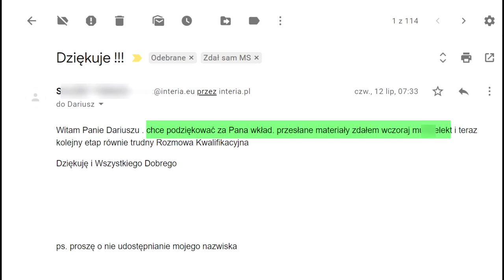Brak chętnych do Policji - Elitarna Szkoleniowa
Zostań Policjantem wraz z Elitarną Grupą Szkoleniową do Policji. Przejdź test psychologiczny oraz rozmowę kwalifikacyjną do Policji

Dr Dariusz Kraśnicki serdecznie zaprasza

00:00 Brak chętnych do Policji
3:03 Powody braku kandydatów
5:34 Rada dla kandydatów do Policji
9:25 Kiedy warto skorzystać z płatnych szkoleń
11:04 Subskrypcja kanału

Coraz mniej chętnych do  pracy w policji

Spotkałem się ostatnio ze znajomym psychologiem
policyjnym, który na poważnie myśli o odejściu
ze służby i podczas pogawędki podzielił
się ze mną bardzo cennymi informacjami.

Po pierwsze: do Multiego podchodzi teraz
na tydzień  tylu Kandydatów, co kiedyś
w jeden dzień.
Czasem nie mogą zebrać Grupy,
szczególnie jak ktoś rezygnuje w ostatniej
chwili.

Zaczęła się presja ze strony przełożonych,
aby zbytnio nie uwalać, bo wkrótce nie będzie
miał kto jechać do szkółek.

Odwołania od PZP, które kiedyś nie miały szans
na powodzenie, spokojnie zmieniają wyniki na pozytywne.

Po drugie: Starsi policjanci są przepracowani
i czekają tylko na podwyżki w 2019 roku
aby masowo odejść ze służby.

Pokrywa się to w całości z moimi spostrzeżeniami.

10 lat temu miałem dziennie dziesiątki maili
z zapytaniami o szkolenie, teraz są to
pojedyncze osoby, z reguły po przejściach
w postaci nieudanych płatnych szkoleń konkurencji.

Członkowie mojej Elitarnej Grupy meldują,
że w pierwszych miesiącach Szkółki odpada na dzień dobry
około 30% Kandydatów.

Zetknięcie się z policyjnymi realiami
bywa bolesne dla mięczaków i kończy się
rzuceniem zabawek.

Kolejna tura odejść jest już po przejściu do Prewencji.
Jesteś tam typową zapchaj dziurą
od miesięcznic czy niezliczonych marszów pod Sejmem.

Trudności służby policyjnej mógłbym mnożyć,
ale nie o to chodzi.
Jaki jest pozytywny aspekt tej sytuacji?

A mianowicie, jeżeli Policja jest twoim marzeniem
od dziecka oraz jedynym przeznaczeniem
bez którego nie wyobrażasz sobie dalszego życia,
to nie będziesz miał lepszej okazji,
aby do niej aplikować i bezproblemowo się dostać.

Mechanizm jest bardzo prosty.
Jak mieli nadmiar kandydatów, to ich nie szanowali,
na takiej samej zasadzie, jak Ty nie szanujesz tego,
co dostałeś w nadmiarze za darmo.

Natomiast jak coś przyszło Ci z trudem i
musiałeś w to sporo zainwestować,
to sytuacja zmienia się diametralnie.
Cackasz się z tym jak z jajkiem.
Paradoksalnie jak podchodzisz pierwszy raz
odradzam Ci jakiekolwiek płatne szkolenia.
Tak, ..dobrze usłyszałeś..
dotyczy to również mojej działki.
Nie ma sensu pchać kasy w jakieś przereklamowane
kursy czy symulatory, które niewiele mają
wspólnego z nowym Multim.
Wiem coś o tym, bo często dostaję prośby o ocenę
tych materiałów i jest to zwykle kupa szajsu.

Powiem więcej..robią więcej szkody niż pożytku,
bo tylko mieszają Ci w głowie i zaczynasz
wtedy pisać bzdury na teście.

Wystarczy darmowy materiał z YouTube czy innych
źródeł i idziesz jak po swoje.

Dostaję kupę relacji dziękujących mi za darmowy
materiał, a widz poświęcił jedynie swój czas
przed ekranem monitora,
nie wydając ani grosza.

Jestem w trakcie robienia kolejnego Multi Symulatora
i jakąś wersję udostępnię wkrótce zupełnie za darmo.

Tak więc jak podchodzisz po raz pierwszy,
nie masz się co stresować, tylko po spokojnym
przygotowaniu podejdź z marszu i zostań Policjantem.
Kiedy w takim razie masz korzystać z płatnych szkoleń?

Za jedyną taką sytuację uważam Kandydatów po przejściach,
czyli korzystających z płatnych materiałów,
których Twórca gwarantował wysoką zdawalność,
a nie mających nic wspólnego
w konfrontacji z rzeczywistością.

Tak więc jak zdajesz trzeci raz i więcej, to moje szkolenie
ma sens,
jak po raz pierwszy, to tylko gdy jesteś wybitnie
zmotywowany i lubisz się solidnie przygotować
poprzez pracę w Grupie.

Wakaty w policji roku 2018: ponad 5 tysięcy 260 policjantów brakuje w garnizonach policyjnych po całym  całym kraju. Sytuacja jest tragiczna